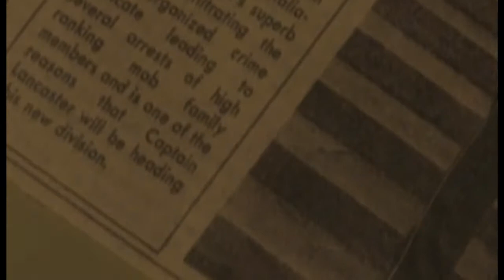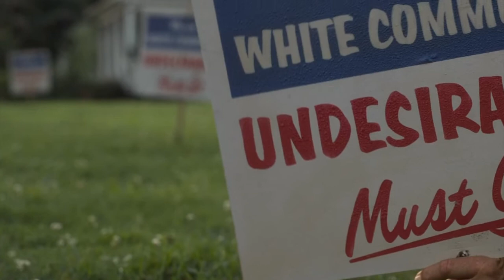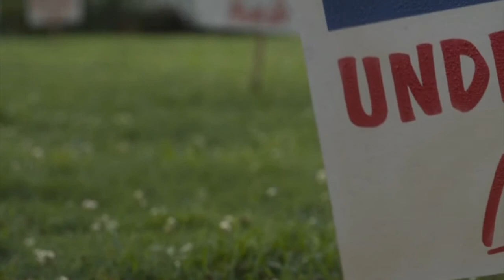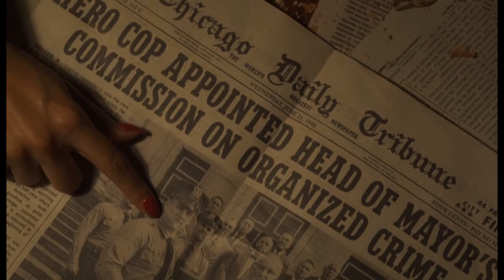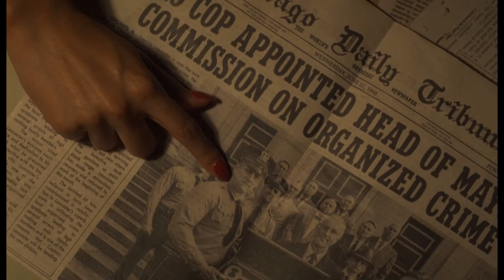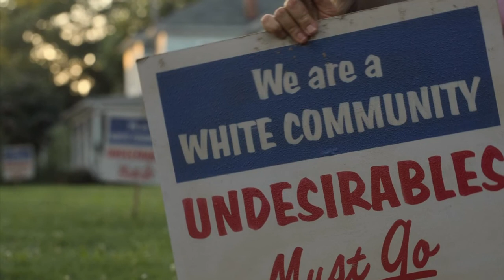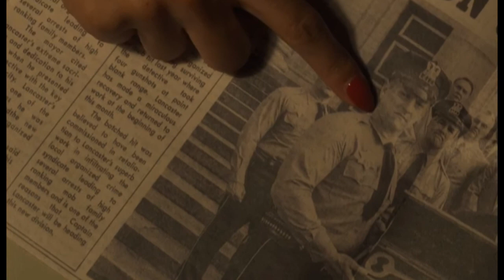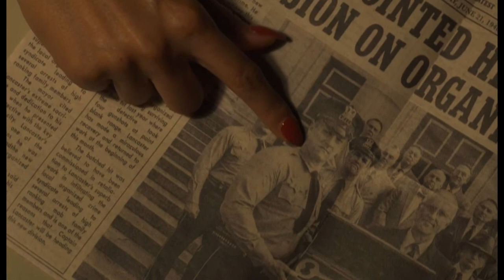LOVECRAFT COUNTRY: Shoggoth Surprise: episode 3 "Holy Ghost"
Over 90 minutes of talk on HBO's LOVECRAFT COUNTRY! Bubba joins the crew to discuss Karl Malone, mortgages, and sexy bathroom breaks as Matt and Catfish take an elevator ride with their dried cups face up! You’ll hear what we think, but we want to know what you thought of LovecraftCountry S1E03 “Holy Ghost”! Tweet @DoublePHQ, or go to our facebook to give us your insights, three word descriptions, and needle drops of the week!